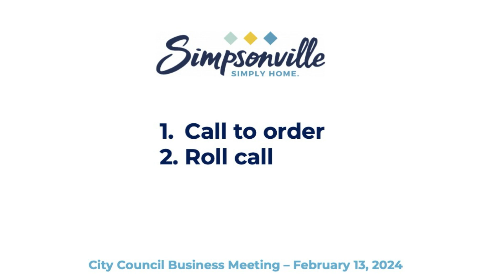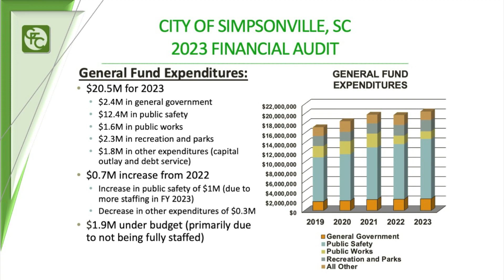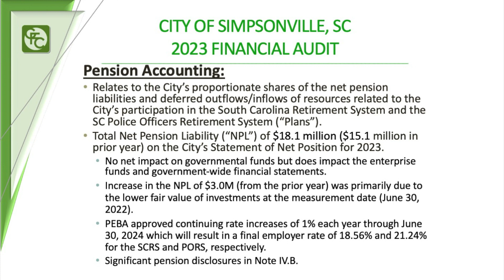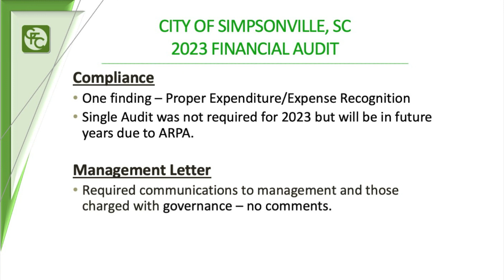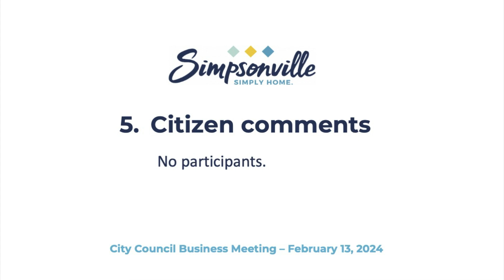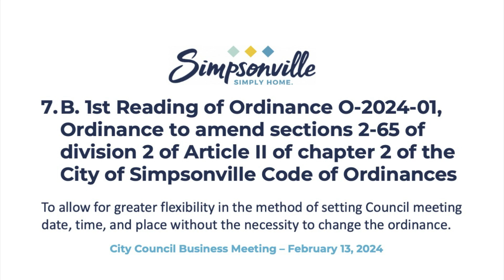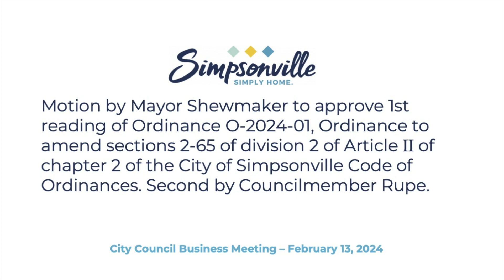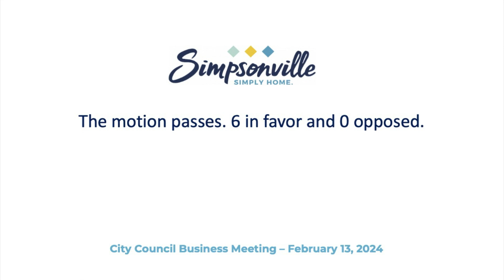02-13-2024_Business Meeting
Timestamps:
Audio of Simpsonville City Council Business Meeting, February 13, 2024.
00:00 - 1. Call to order and 2. Roll call
00:26 - 3. Pledge of Allegiance
00:54 - 4. Audit Presentation, David Phillips, Greene Finney Cauley, LLP
01:39       -  Opinion
04:03       -  General Fund
05:35       -  Why to keep a solid fund balance
07:19       -  General Fund Revenues
08:29       -  General Fund Expenditures
09:33       -  Other Funds
12:36       -  Pension Accounting
14:38       -  Other Items of Note
16:43       -  Auditing/Accounting Updates
17:57       -  Compliance and Management Letter
19:21       -  Summary
19:38       -  Questions and Answers
22:29       -  Mayor’s clarification on property tax revenues
27:47 - 5. Approval of the minutes for Business Meeting, January 9, 2024
28:07 - 6. Citizen comments (none)
28:15 - 7.A. Greenville County NPDES Co-Permittee Agreement
29:02       - Motion
29:22       - Vote, passes 6-0
29:37 - 7.B. Change to ordinances to allow meeting time/place/day flexibility
30:40       - Motion
1:00:32       - Subsidiary motion to amend paragraph (b) of proposed ordinance
1:01:26       - Vote, passes 6-0
1:01:39       - Subsidiary motion to amend paragraph (c) of proposed ordinance
1:02:58       - Motion withdrawn
1:03:05       - Subsidiary motion to amend paragraph (c) of proposed ordinance
1:04:04       - Vote, passes 6-0
1:04:19   - Amended Main Motion
1:04:51   - Vote, passes 6-0
1:05:05 - 8. Adjourn.

Prepared and produced by Mayor Shewmaker